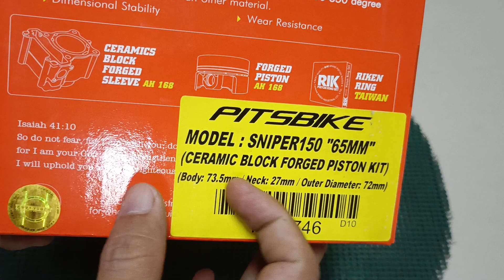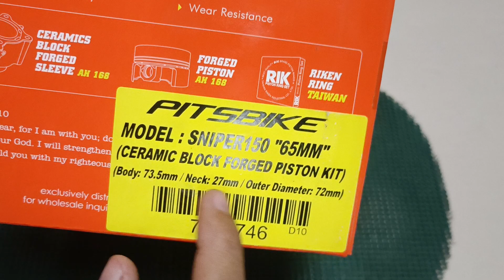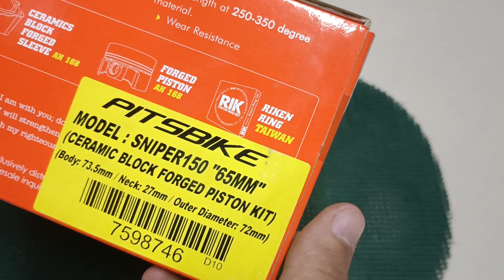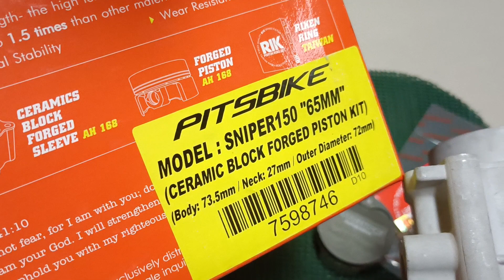Ito yung block na may plus 4mm at 2mm sniper 150 65mm chrome bore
✅ "BJmoto" My Facebook page SEND MESSAGE📩

"PITSBIKE" Facebook page for online order 101% page legit

✅PITSBIKE CENTER LOCATION___🚩

RACING PARTS
PITSBIKE PERFORMANCE

Z-5 RACING
Camshaft

Pitsbike
RacingParts
dailyuse
BJmoto
Pricereveal